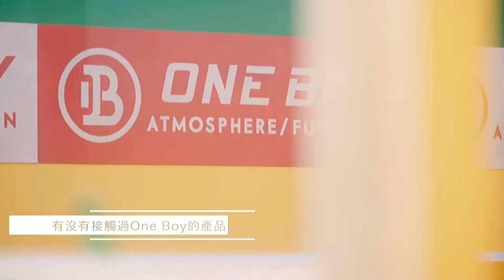Hebe Tien 田馥甄 X ONEBOY Jacket Ad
Hebe Tien 田馥甄 X Taiwan ONEBOY Jacket 冰鋒衣 commercial and behind the scene